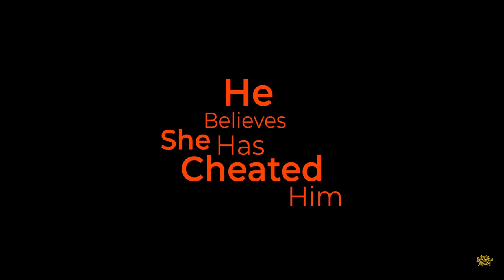Duaa Hai |Moods With Melodies The Album| Himesh Reshammiya| Vineet Singh| Tejasswi Prakash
Duaa Hai composed and written by maestro Rockstar Himesh Reshammiya is another classic melody with a twist which depicts passion, anger, misunderstanding, betrayal and romance, sung by Vineet Singh, the video features Tejasswi Prakash who is playing the next door girl being cursed by a man who beloves she has cheated him whereas she says she has never ever met him, the mystery continues in the video which has one of the most powerful song of the year.

Song: Duaa Hai
Mood - Parwaana
Music & Lyrics By: Himesh Reshammiya
Singer: Vineet Singh
Starring : Tejasswi Prakash & Vineet Singh
Music Programmer’s: Suhas Parab, Subhash Parab, Priyesh Vakil &
Barzin Contractor.
Mixed and Mastered: Salman Shaikh at HR Musik Studio
Blessings : Vipin Reshammiya & Madhu Reshammiya
VIDEO CREDITS
Directed by: Shawn N Arranha.
Produced By: Himesh Reshammiya Melodies
Director of Photography: Chandan Kowli
Production Designer: Shashikant Yarolkar
Project Consultant: Jitendra Patel
Finance Consultant: Chintan Patel
Consulting Producer: M.P. Singh
Editor: Parth Y. Bhatt
Promo Editor:  Rishabh Gupta
Executive Producer: Rajendra Bhikaji Toraskar
Finance & Account Manager: Rahul Sheth & Prakash Serrao
In house Marketing: Ravi Desai
In house A & R: Vishnu Iyer
Digital Promotion - Being Digital
PR Team: Communique Film PR
Legal Advisor: Tapas Dasgupta
Himesh Reshammiya Staff: Nilesh Dubey, Roshan Sav & Pradeep Kumar Ray
Make Up: Aslam Sardar
Hair Stylist: Jayshree Thakkar
Publicity Design: Loki’s Studio -Sachin Maruti Lokhande & Atul Janardan Tarkar
Making & Stills: Swapnil Loke
Production Boys: Omprakash Mishra, Omprakash Yadav & Gopendu Patta
Camera: Media Tools
Asst Production Designer: Suresh Patel
Dress : Shekhar Bhosle & Islam Khan
Lights : A.S.LIGHT'S
VFX, Colour Grading & Post Production Studio: Image Devices (I) Pvt. Ltd.
Hospitality: Yogesh B. Bhatt

Lyrics📝

Dua Hai Meri
Dua Hai Meri
Teri Bewafaiyaan
Bhool Jau Kaise
Teri Meherbaaniya
Bhool Jau Kaise

Tadpegi Tu Bhi Mere Hi Jaise
Dua Hai Meri, Dua Hai Meri
Ohoh….…
Dua Hai Meri

Teri Khudgarziyaan
Bhool Jau Kaise
Teri Mann Marziyaan
Bhool Jau Kaise

Ohoh….…
Dua Hai Meri

Dil Mein Aisi Aag Lagi Hai
Meri Duniya Raakh Hui Hai
Tujhko Bhi Aisa Saathi Milega
Jo Beech Raahon Mein Tujhe Chhodega
Ohoh….…
Dua Hai Meri

Mohabbatt Ke Bhi Laayak Nahi Tu
Nafrat Ke Bhi Laayak Nahi Tu
Zikr Bhi Tera Koi Naa Karega
Tujhko Chhoone Se Bhi Darega
Ohoh….…
Dua Hai Meri